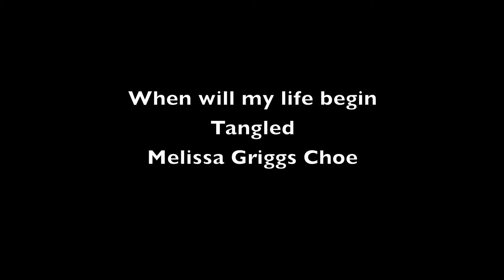When will my life begin (cover)